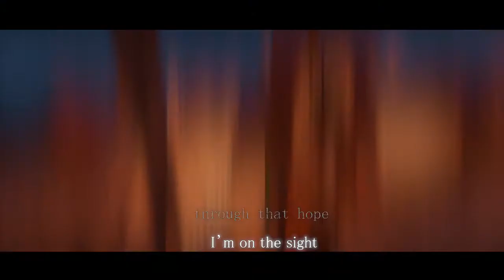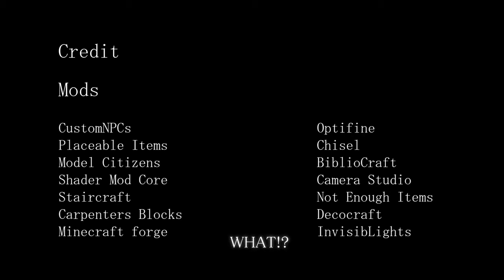Night that Shouldn't Have ______ed | Tomorrow ← Minecraft roleplay | Episode : prologue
One's Duty, One's Curiosity, One's Revenge, And One Desperate Girl.

O/  Since I'm from none English speaking country,My English might not be perfect.
 If there's a awkward conversation, please tell me at comment section or via twitter. Cheers!